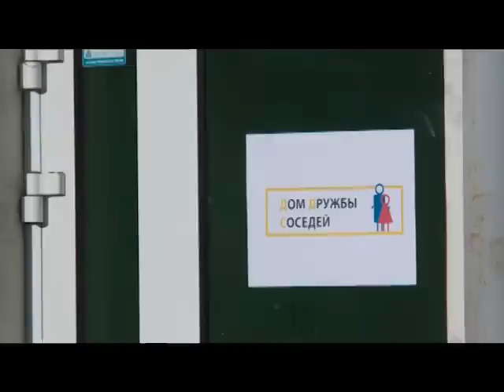18 04 2019 Жители ижевского микрорайона на ул. Берша организовали встречу с Главой города